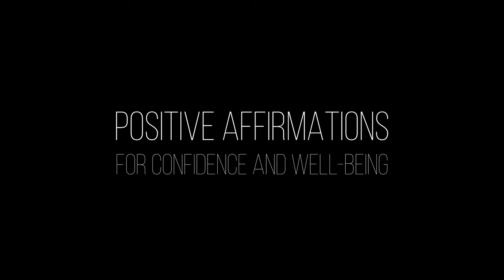Positive Affirmations | Confidence and Well Being